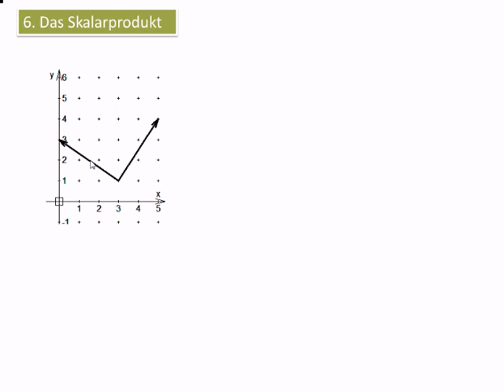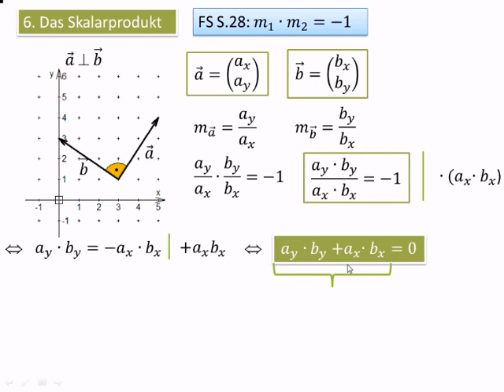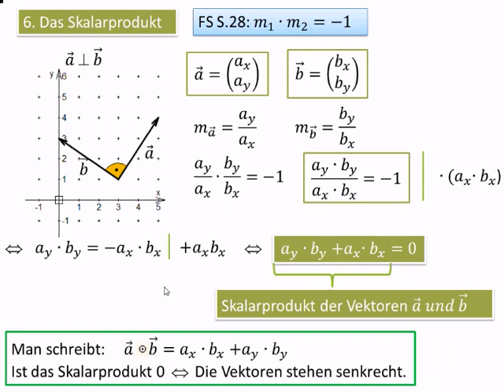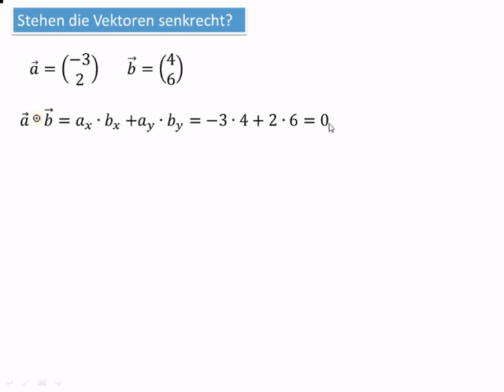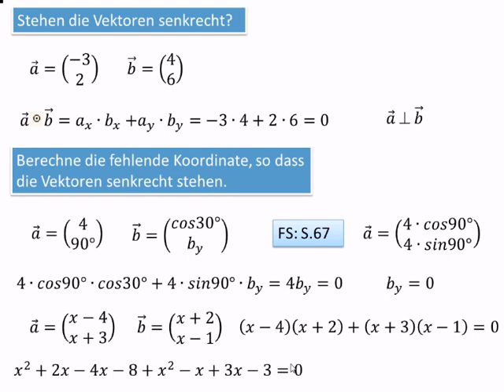10.6 (I) Das Skalarprodukt